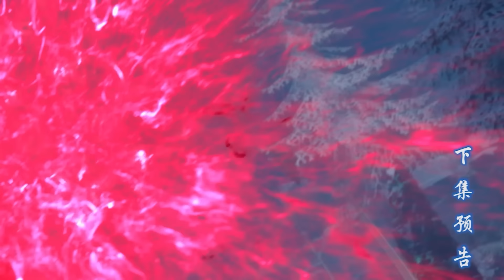⚔️斗破苍穹年番E90-99最新最全合集抢先看！蕭炎這波英雄救美，不把納蘭嫣然迷暈?勇救前女友沒想到還有新美女登場！|Battle Through Heavens 斗破苍穹年番2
简介
三年之约后，萧炎终于在迦南学院见到了薰儿，此后他广交挚友并成立磐门；为继续提升实力以三上云岚宗为父复仇，他以身犯险深入天焚炼气塔吞噬陨落心炎……

⚔️斗破苍穹年番EP94抢先看！地妖傀在中州的第一戰有多燃？洪家老祖及沈雲與地妖傀交手後有多震撼？！

93超前爆料！蕭炎擊敗洪家之主！鬥宗洪天嘯登場！關鍵時刻召喚地妖傀逆轉戰局！

⚔️斗破苍穹年番EP91抢先看！蕭炎為了救韓月韓雪兩姐妹，得罪了來提親的洪家！
⚔️斗破苍穹年番EP89抢先看！⚔️斗破苍穹年番EP89抢先看！蕭炎正式換新建模，四人組團出發，開場就遇刁蠻任性大小姐？小醫仙直接扇飛！